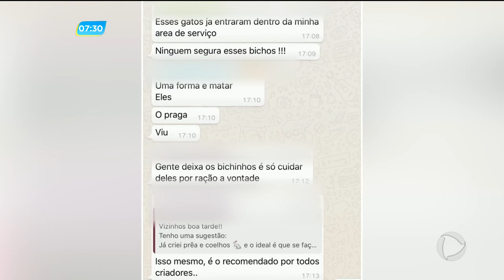GA - Morte gatos - 06-04-2018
Gatos foram encontrados mutilados dentro de um condomínio de luxo em Goiânia. Uma moradora denuncia que os vizinhos são os responsáveis pela morte dos animais.